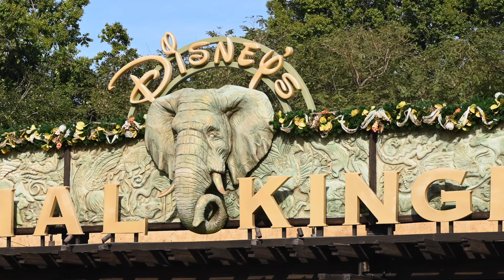Disney's Animal Kingdom Tiger 12-22-2020